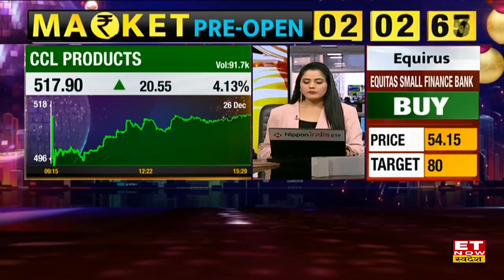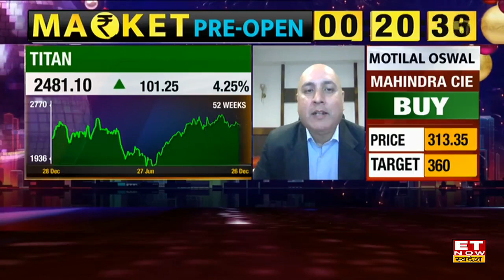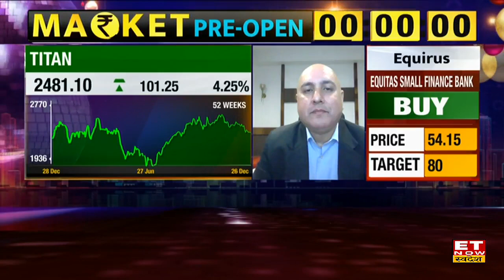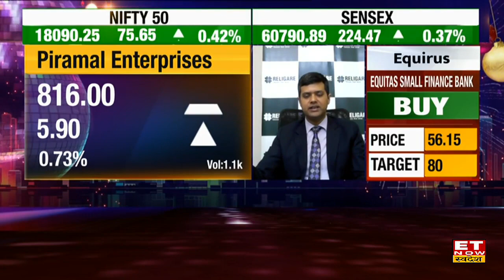Tata Group के कौन से Top Stocks एक साल में देंगे बंपर Return? जानिए Expert की राय | ET Now Swadesh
TCS Stock Price Today | Tata Motors Share Outlook | Tata Elxsi Stock Target & Stoploss | Tata Steel Share News | Titan Stock Buy, Sell or Hold Recommendation | Tata Motors Share Today | Tata Steel Share Price |
ET Now Swadesh पर Share Market Experts से जानिए कमाई के लिए आज Tata Group के किन Stocks पर लगाएं दांव।